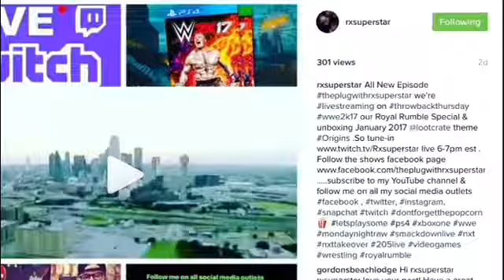The plug w/ Rxsuperstar season 1 intro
The plug w/ Rxsuperstar season one into